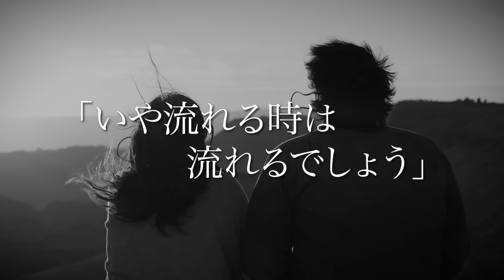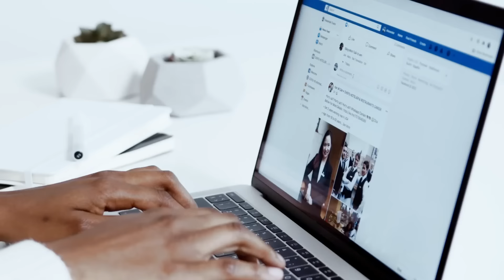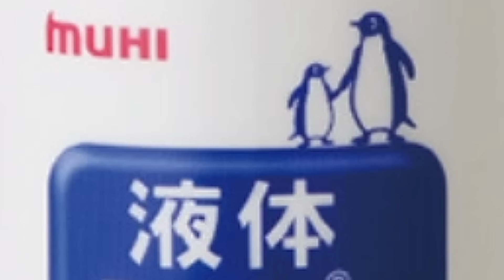「蚊に刺されると痒い」ことを解説するナオキマンショー【ジェラードン】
映像コントです！
ナオキマンさん、再びすみません！

⭐︎ジェラードン公式チャンネル
コント動画を週４日更新！
火・木・土・日（大体夕方以降）
に最新動画公開しています！

こちらでは企画やトーク、プライベートなど幅広く公開していきます！